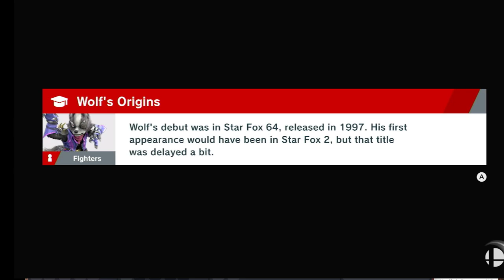This is Wolf at 11M GSP (Super Smash Bros Ultimate)